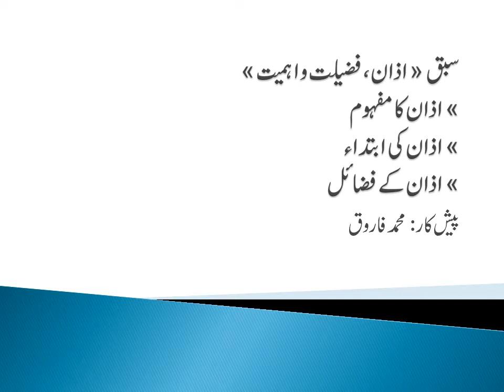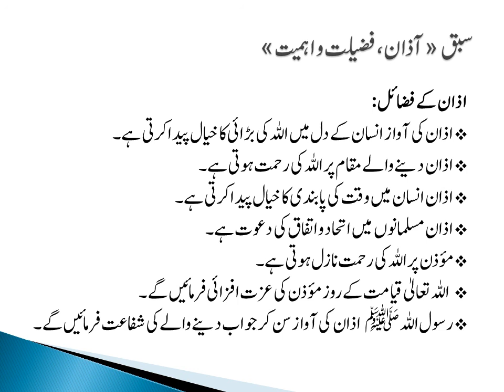Islamiat Lesson class 6- Azaan